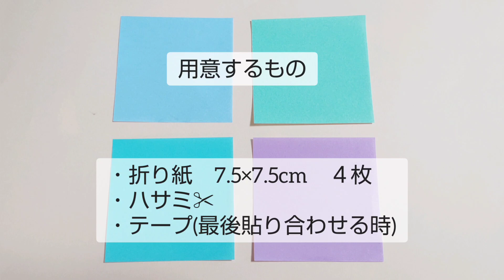【折り紙】切り絵風＊雪の花(結晶)＊Origami snowflake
折り紙のハートで作る切り絵風＊雪の花(結晶)の作り方を紹介しています

〈使う折り紙〉
・7.5×7.5cm　４枚
※ハサミ✂とテープも使います

ミュージシャン: Jason Shaw